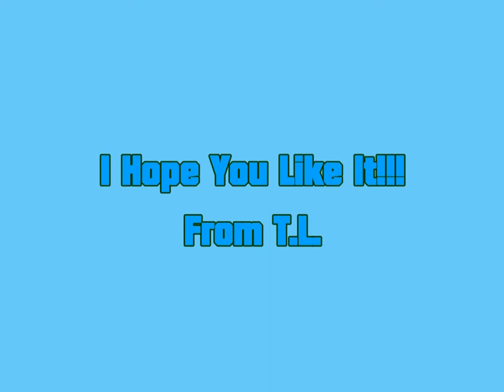OO Shedd Aquarium with Oxxie and Friends Part 2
Web 24.
From The Adventures of Oxxie Ox.

From T.L.